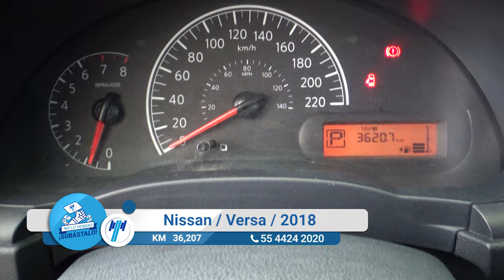Nissan / Versa / 2018 - 12382